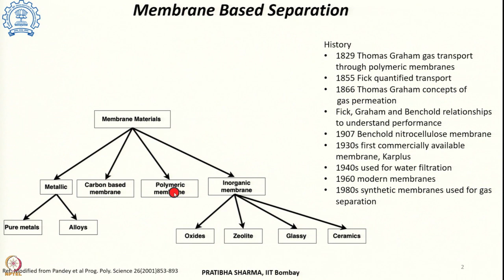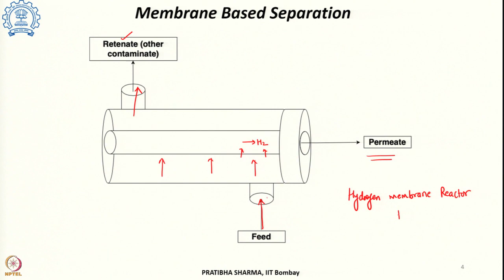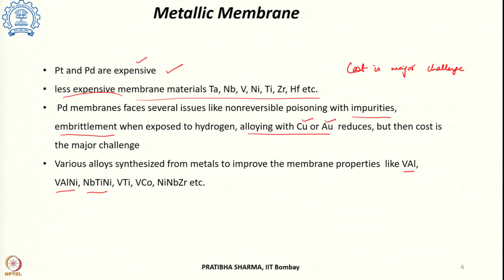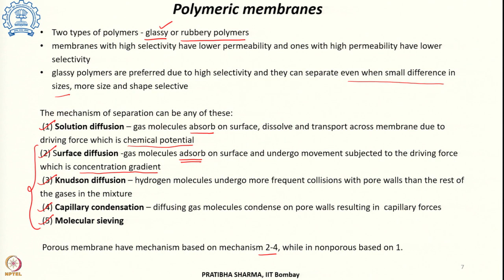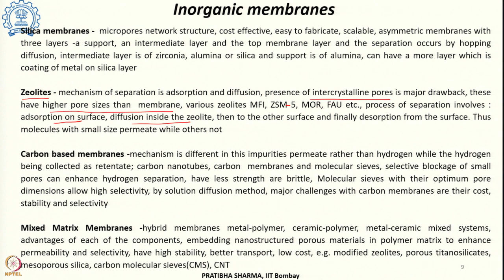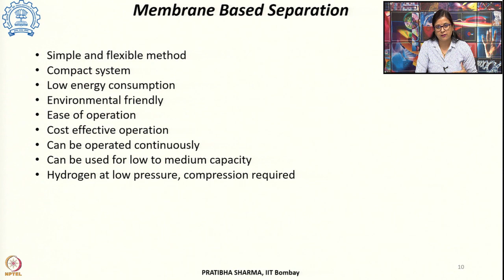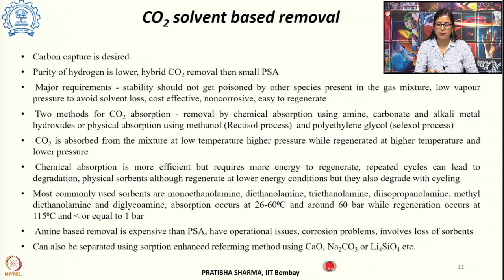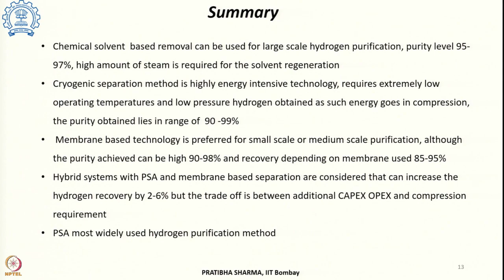Lecture 21: Hydrogen Separation and Purification Part-2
Week 4: Lecture 21: Hydrogen Separation and Purification Part-2